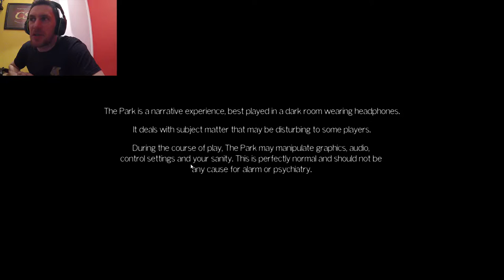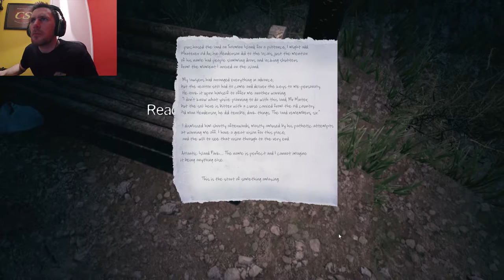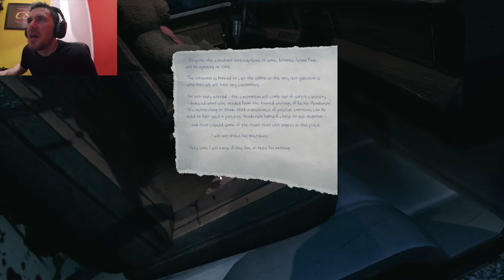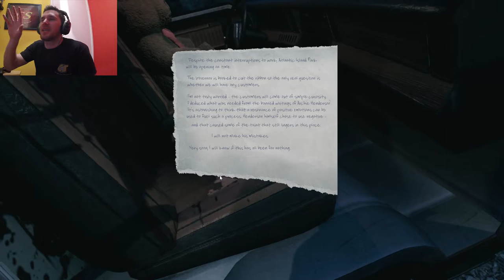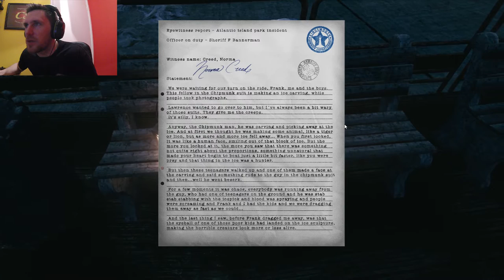The Park (The Fart) Horror Game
The park is a physiological horror exploration experience in which you are in a fun park looking for your lost boy. I gave it a go and im afraid that I didn't enjoy this but am I missing something? did I quit to soon? you tell me.